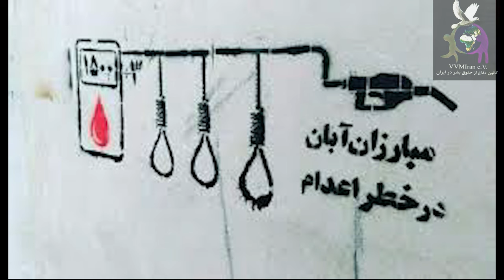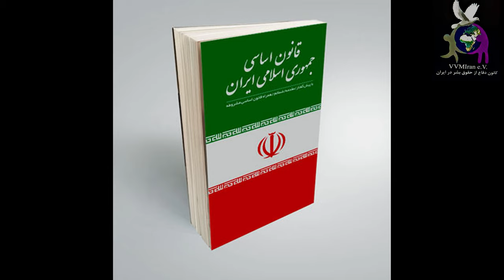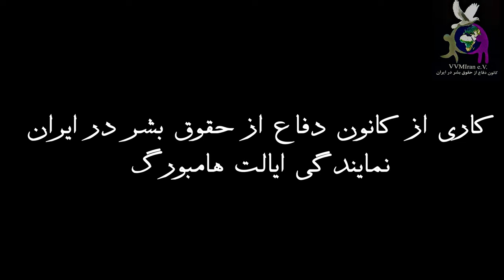اعتراضات در ایران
در مورد اعتراضات در ایران و بخصوص اعتراضات آبان ماه ۱۳۹۸ و اعدام و کشتار مردم و نقض حقوق بشر در ایران، نقض حقوق زندانیان سیاسی و اتهامات بی پایه و اساس دولت جمهوری اسلامی ایران به مردم در انواع اعتراضات در ایران.
کاری از کانون دفاع از حقوق بشر در ایران
نمایندگی هامبورگ
گوینده :آذر ارحمی
ادیت : حمید رضائی آذریانی